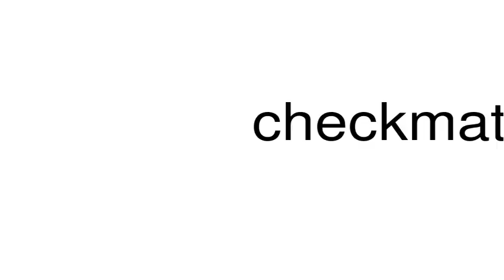How to pronounce checkmated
This is a satire channel. This is a satire channel. How to pronounce the word checkmated.